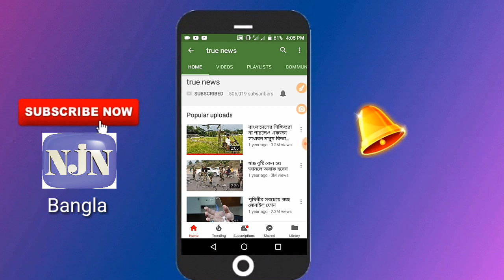'Shoa chaan pakhi' ( সোয়াচাঁন পাখি ) Cover by Bari Siddiky ll By NJN Bangla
Welcome to NJN Bangla official YouTube Channel .Here you enjoy all kinds of music and others whatever you want.

All Videos of this Channel are Produced by Nabiul Masud NJN .